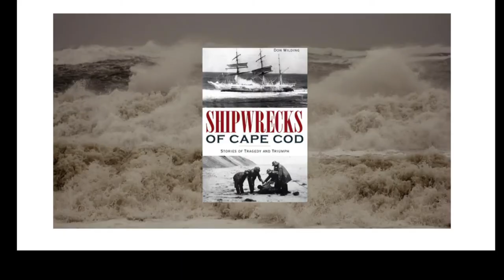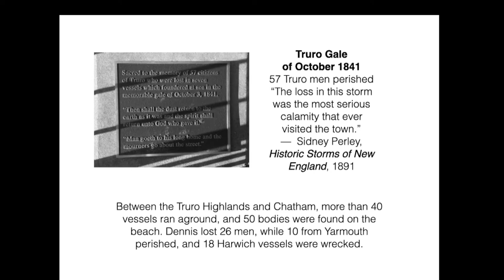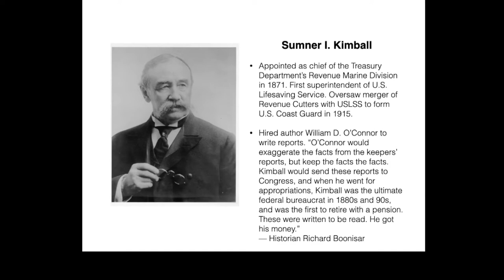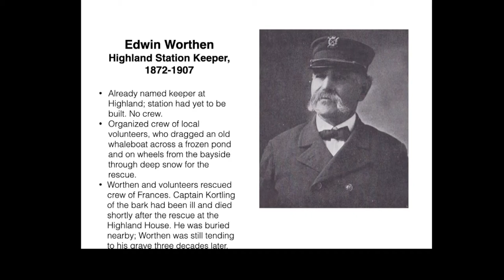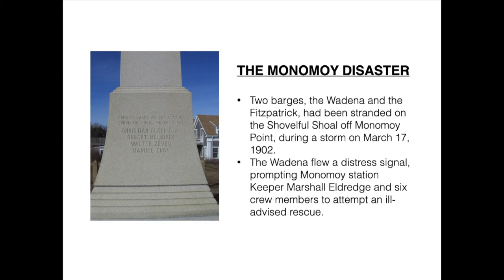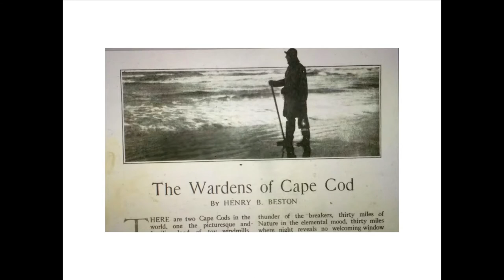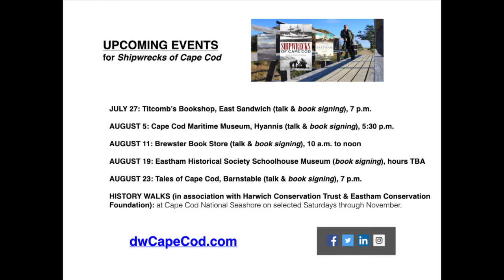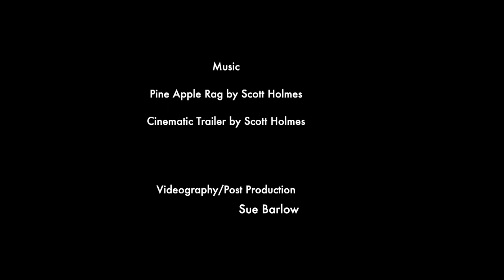Shipwrecks of Cape Cod by Don Wilding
Author and historian Don Wilding gave a talk at the Bourne Historical Society's Wednesday Gathering about his book, "Shipwrecks of Cape Cod,. The talk was held in the pavilion at the Museums at Aptucxet.